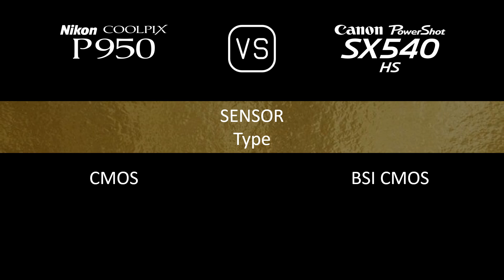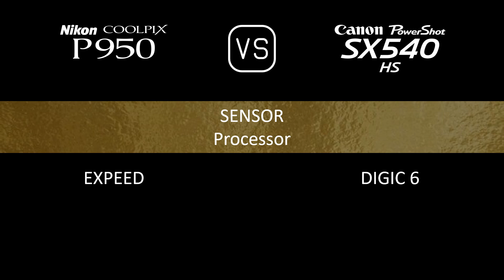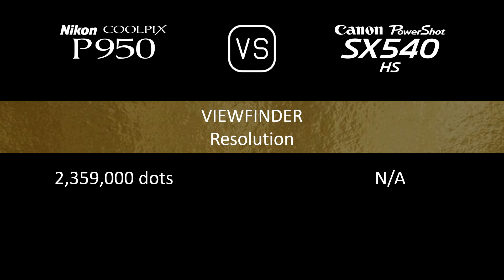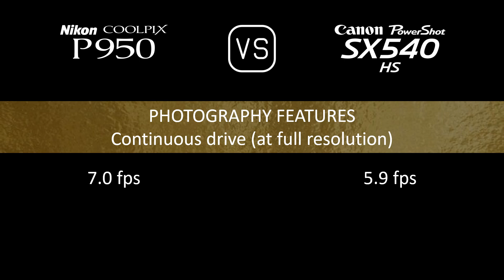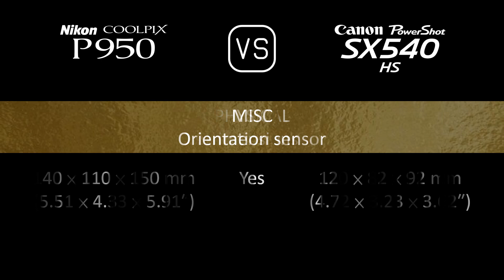Nikon COOLPIX P950 vs. Canon PowerShot SX540 HS: A Comparison of Specifications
This video overviews the Nikon COOLPIX P950 and the Canon PowerShot SX540 HS in a parallel comparison of specifications.

00:24 LAUNCH
00:32 BODY
00:41 SENSOR
01:05 IMAGE
01:21 OPTICS & FOCUS
02:06 SCREEN
02:26 VIEWFINDER
02:42 PHOTOGRAPHY FEATURES
03:43 VIDEOGRAPHY FEATURES
03:59 STORAGE
04:04 CONNECTIVITY
04:32 PHYSICAL
04:52 MISC